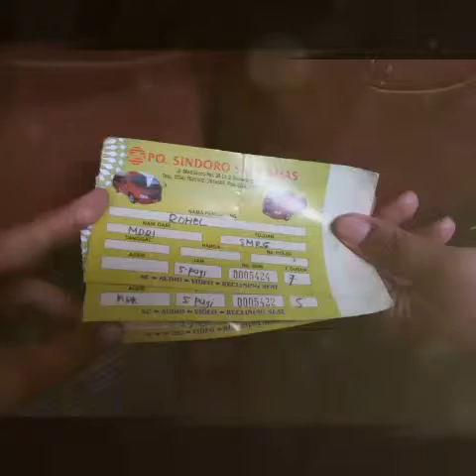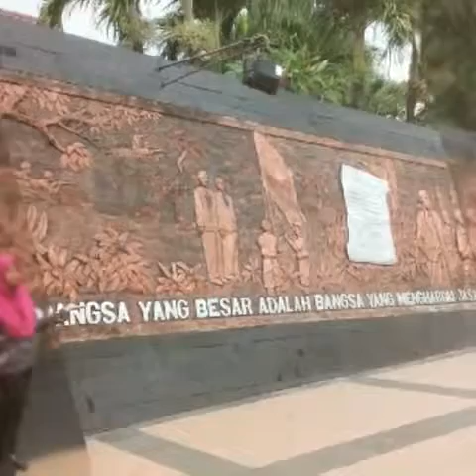NAROHINI FOTO - HELYANIF + ISANI GOES TO SEMARANG - JAWA TENGAH || SIMPANG LIMA SEMARANG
Rute Perjalanan Helyanif Goes to Semarang..
Dari Naik Travel Turun Ke Terminal Sukun, terus Naik Taxi Menuju ke DINSOSNAKERTRANS Semarang , Habis dari DINSOSNAKERTRANS Semarang Jalan Kaki Menyusuri kota Semarang Menuju Ke SIMPANG LIMA..
Dan Habis dari SIMPANG LIMA mampir ke Semarang Thalcake buat Beli Oleh2 Khas Semarang..
Perjalanan Ke Semarang yang tidak akan kulupakan..
Helyanif, 10 Agustus 2017

Thankyou For watching my youtube channel Narohini Helyanif